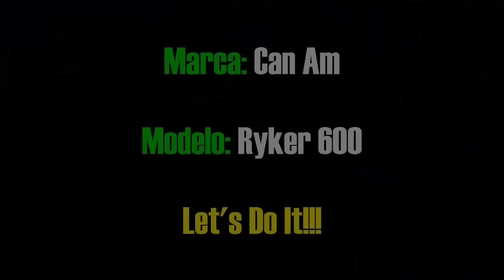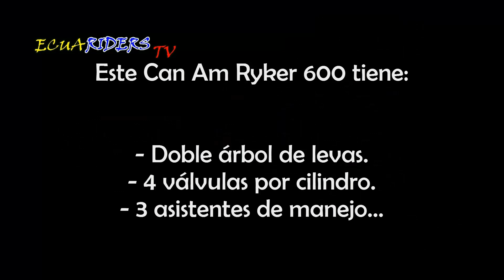CAN AM RYKER 600 2021 || REVIEW EN ESPAÑOL + SONIDO + FICHA TÉCNICA + PRECIO + VELOCIDAD MÁXIMA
SI DESEAS CONTARNOS TU EXPERIENCIA COMO USUARIO DE ESTA MOTOCICLETA ESCRÍBEME A FACEBOOK EN ESTE

Hoy tendremos la review de esta moto que ingresó al mercado ecuatoriano hace muy poco. Veremos la potencia de esta nena (caballos y torque), además de la velocidad máxima que posee, al igual que su precio en Ecuador, Colombia, Perú y México.